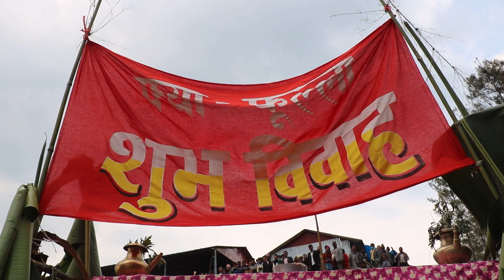Semchen Dorjela Hrangari | Tamba Song | सेम्चेन दाेर्जेला ह्राङगारि.. Tamang Selo Song 2021/2078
Tamba:
Lila Bahadur Ghising

Venue: Dolakha Sailung-1, Dudhapokhari.

© & @ : SagunNepal